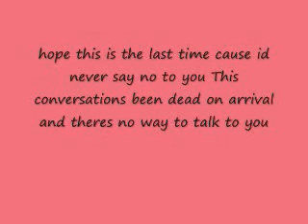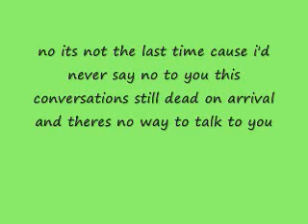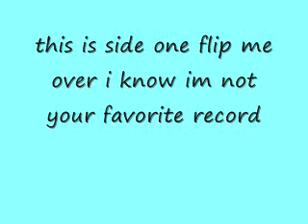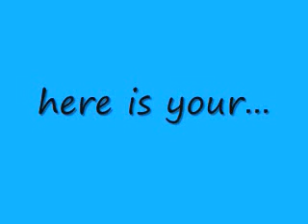Dead On Arrival Lyrics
Lyrics to Dead On Arrival by the best band in the world! Fall Out Boy!♥